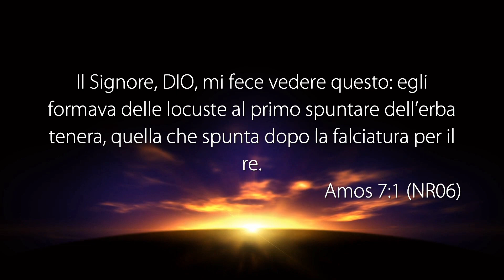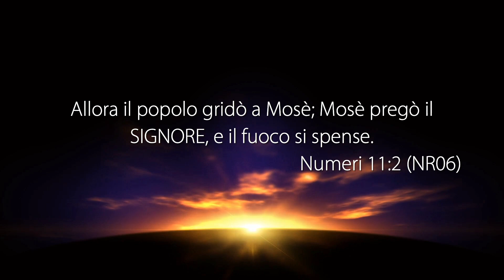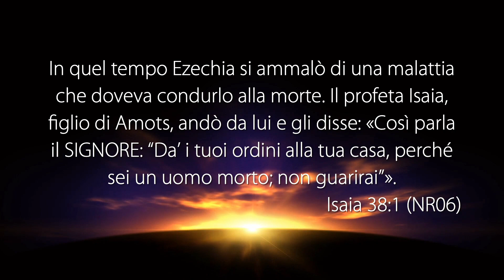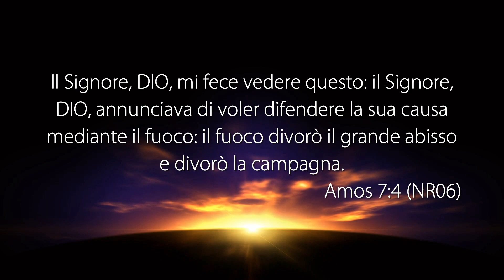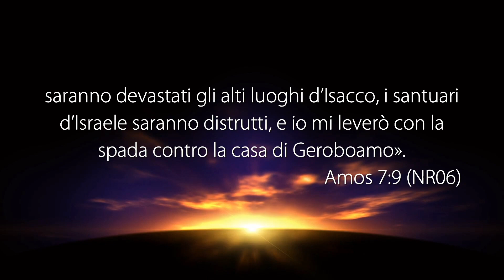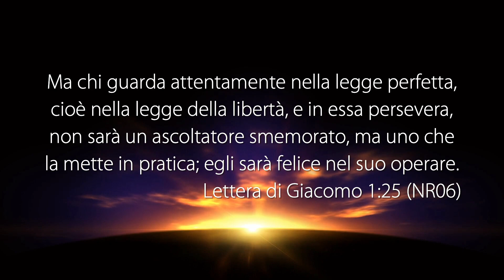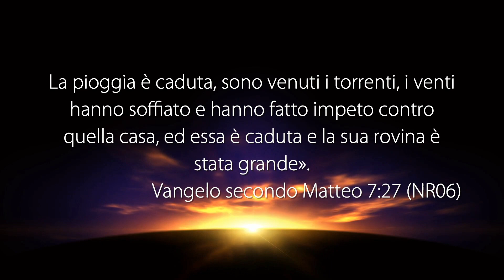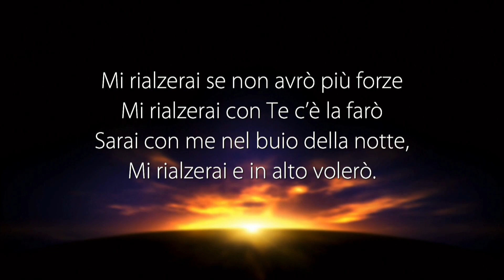La Voce del Pastore “IL METODO DI DIO” - 11 Febbraio 2020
Riflessione Quotidiana registrata negli studi televisivi di Parole di Vita - Polla (SA) l' 11 Febbraio 2020

Il Messaggio di Oggi: “IL METODO DI DIO”

• Amos 7:1-2
• Giacomo 5:16
• Numeri 11:2
• Amos 7:3
• Isaia 38:1-5
• Amos 7:4
• Amos 7:5
• Amos 7:6-9
• Matteo 7:24-27
• Giacomo 1:22-25